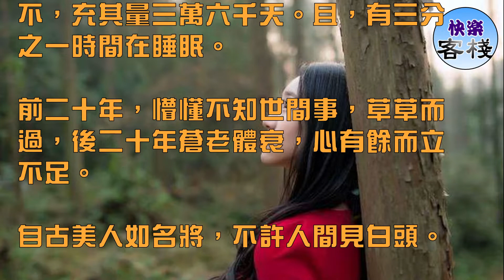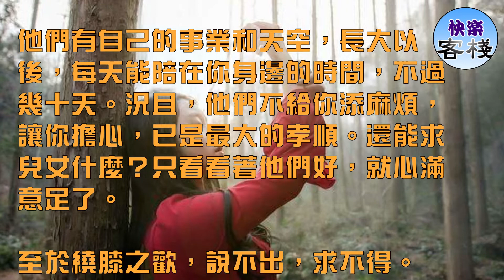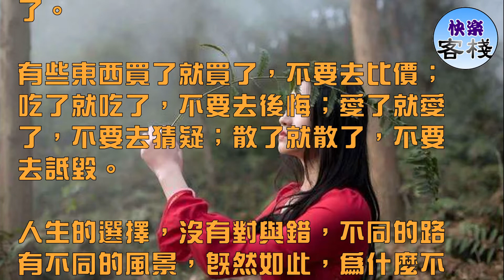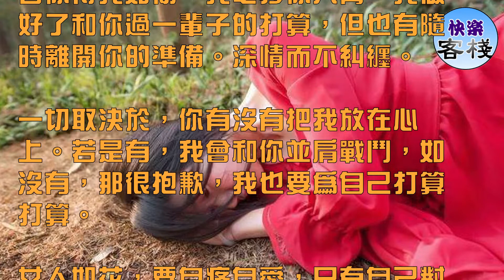女人：一生辛苦為誰忙，一世操勞為誰累？｜女人心語｜快樂客棧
你以為一生會很長嗎？

不，充其量三萬六千天。且，有三分之一時間在睡眠。

前二十年，懵懂不知世間事，草草而過，後二十年蒼老體衰，心有餘而立不足。

自古美人如名將，不許人間見白頭。

人生最美之光景，不過是中間這二三十年，可是，短短的這一萬多天，你為誰辛苦為誰忙？

為金錢嗎？

榮華花間露，富貴草上霜，生不帶來，死不帶去。總有一天你會明白，錢並不能買來所有，甚至，連買一顆真心都不能。

為兒女嗎？

他們有自己的事業和天空，長大以後，每天能陪在你身邊的時間，不過幾十天。況且，他們不給你添麻煩，讓你擔心，已是最大的孝順。還能求兒女什麼？只看看著他們好，就心滿意足了。

至於繞膝之歡，說不出，求不得。

為男人嗎？

不靠譜，你傾其所有為他好，而他離開你，只是一個轉身的距離。

為婚姻嗎？

似乎也不行，我們的容顏就是被家庭和婚姻，慢慢消耗殆盡的。瑣碎磨人，瑣碎讓人蒼老。

女人，該為自己好好活一場了，別把自己丟進生活的煙火里，任歲月慢慢消耗。

你若不心疼自己，真的就沒人心疼你了。

有些東西買了就買了，不要去比價；吃了就吃了，不要去後悔；愛了就愛了，不要去猜疑；散了就散了，不要去詆毀。

人生的選擇，沒有對與錯，不同的路有不同的風景，既然如此，為什麼不讓自己過得好一點呢？

委委屈屈，皺皺巴巴的，似乎，你也沒得到更多。

很多人都在後悔，恨自己年輕時，沒能好好的去瘋狂一次。往事已矣，時光不能倒流，那為什麼不趁現在還有能力，就去好好讓自己風光一次？

不要讓今日成為明日的遺憾。

之於感情：

愛，就勇敢點，大聲的喊出來。受了委屈也要喊出來，老娘很不爽，別以為我不會離開，如果你對我不好，我隨時可能走掉。

之於生活：

當竭力周旋，但不應就此埋沒。若你為生活付出十之八九，得到的不過十之一二，你就該想想，自己的努力是不是有意義的。

之於婚姻：

若你待我如初，我必疼你入骨。我做好了和你過一輩子的打算，但也有隨時離開你的準備。深情而不糾纏。

一切取決於，你有沒有把我放在心上。若是有，我會和你並肩戰鬥，如沒有，那很抱歉，我也要為自己打算打算。

女人如花，要自疼自愛，只有自己對自己好一點，才能花開不敗。